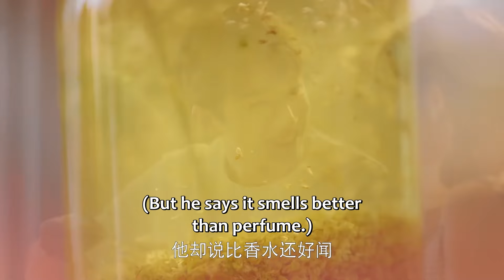So romantic deep kiss ! 🔥💋 | What If | EP08 Clip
A normal girl Xia Guo is faced with a difficult dilemma where the two choices will lead her toward two utterly different lives. Would she choose to live a home-sweet-home life with her boyfriend in her hometown or seize the opportunity to forge a successful career in a metropolitan? Which way would make her life "a little less normal"?

《生活在别处的我》讲述了平凡女孩夏果面临不同的生活抉择，拉开两种人生的序幕。烟火小城还是繁华都市，哪个才能通往“不平凡一点点”的人生？
☞主演：钟楚曦、刘学义、林雨申、姚弛、刘萌萌、钟祺

Drama: What If
Country: China
Episodes: 20
Original Network: Tencent Video
Duration: 45 min.
Native Title: 生活在别处的我
Director: Xia Xiao Yun
Genres: Romance, Life, Drama